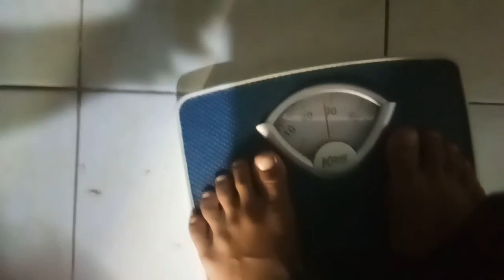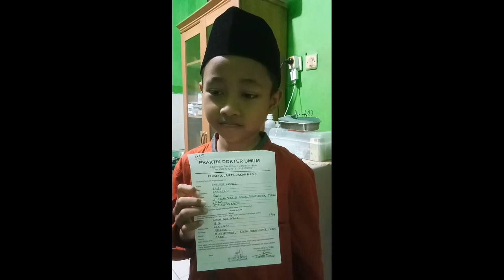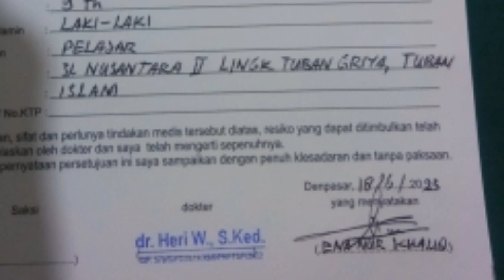Memori perubahan wujud benda, Minggu, 18 Juni 2023